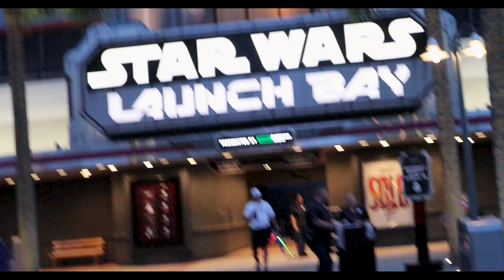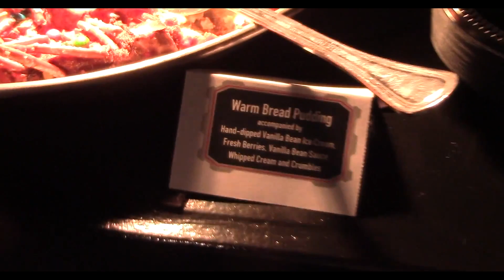Star Wars A Galactic Spectacular Dessert Party at Hollywood Studios on Our Disney World Honeymoon!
John Horton Here! I surprised Ashley with this amazing experience that Walt Disney World offers as a part of our Honeymoon trip. The Star Wars: A Galactic Spectacular Dessert party is a premium event offered at Hollywood Studios on the same nights that the fireworks are held. Guests are first treated to a Star Wars-themed dessert party inside of Star Wars Launch Bay before being escorted outside to view the show from a roped-off area at one of the best viewing locations in the park. It was an awesome experience and absolutely worth the additional price tag.